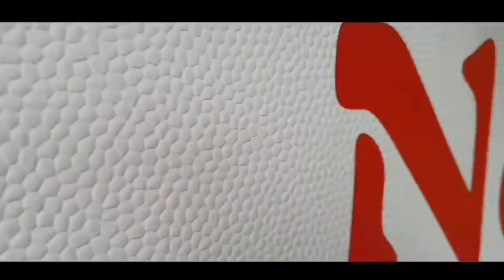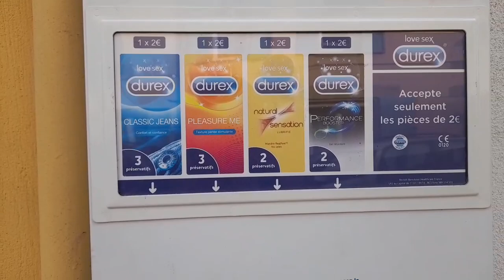#30 on prend nos quartier à cuges